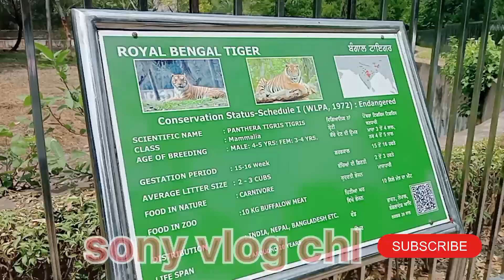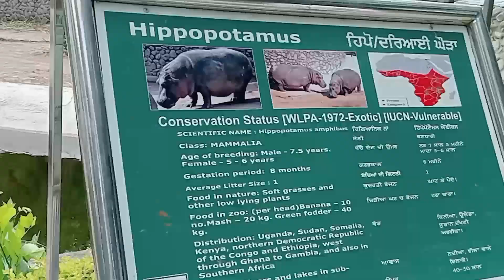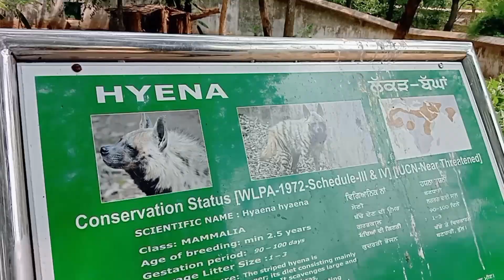ਛੱਤਬੀੜ ਚਿੜੀਆਘਰ ਚੰਡੀਗੜ੍ਹ| CHHATBIR ZOO||PART _1🦖🐉🐢🐊🦍🦚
ਸਭ ਤੋਂ ਸੋਹਣੀ ਜੱਗਾਂ ਹਰ ਤਰ੍ਹਾਂ ਦਾ ਜਾਨਵਰ ||CHHATBIR ZOO||

ਬੱਚਿਆਂ ਲਈ 50 ਰੁਪਏ
ਵੱਡਿਆਂ ਲਈ 100 ਰੁਪਏ
ਐਂਟਰੀ ਫੀਸ

ਛੱਤਬੀੜ ਚਿੜੀਆਘਰ
ਚਿੜੀਆਂਘਰ

ਇਕ ਵਾਰ ਜ਼ਰੂਰ ਆਪਣੇ ਬੱਚਿਆਂ ਨੂੰ ਛੱਤਬੀੜ ਚਿੜੀਆਘਰ ਲੈਕੇ ਆਉ